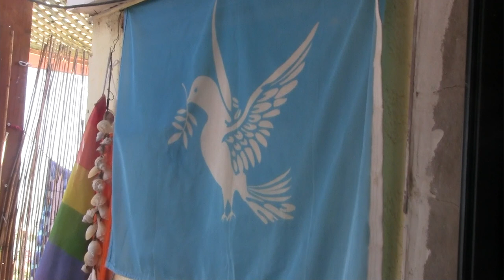viña slow-motion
una mezcla de audio he imágenes en cámara lenta